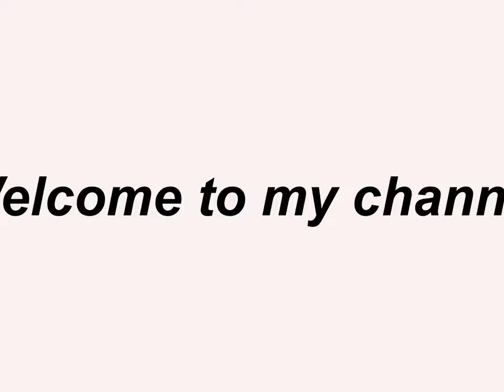FAIL VIDEOS 2019------FEBRUARY #1 (FUNNY,AWESOME) TRY NOT TO LAUGH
This is the first video in this series.